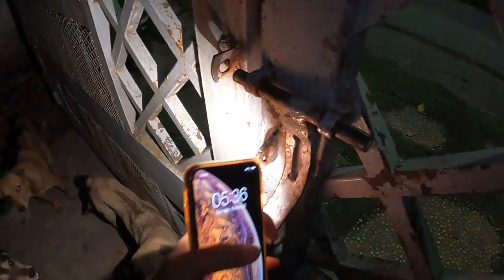Phóng sanh cá biển mùng 10 Tết Nhâm Dần 2022 đột nhập nhà ngư dân đang ngủ cùng rái cá Titi